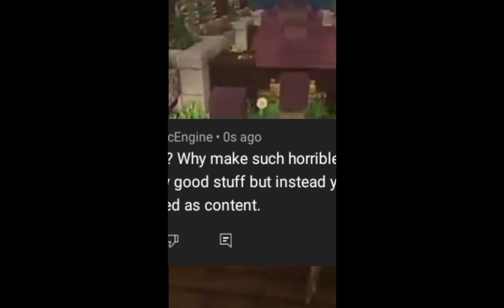READING MY AWFUL HATE COMMENTS!